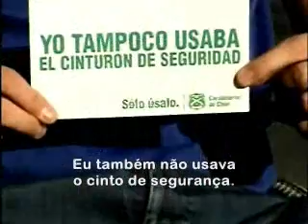Eu também não usava cinto de segurança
Campanha de trânsito - Chile